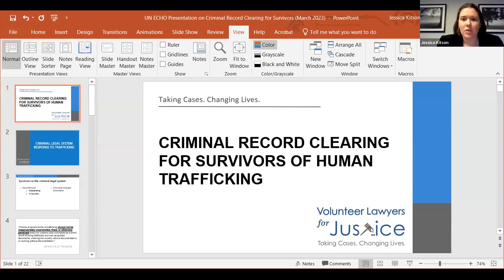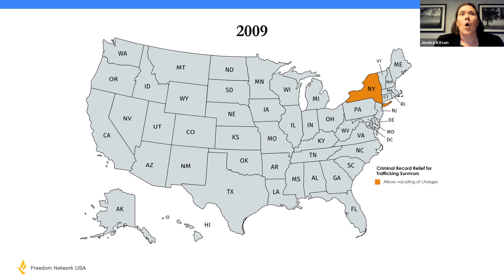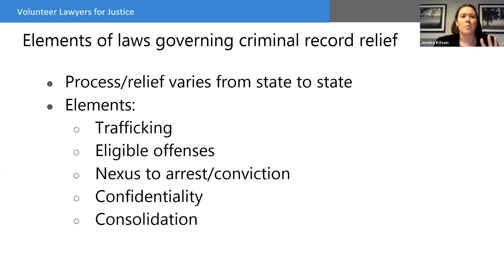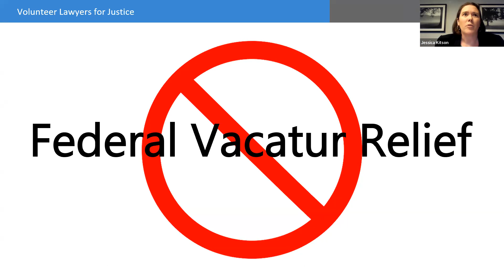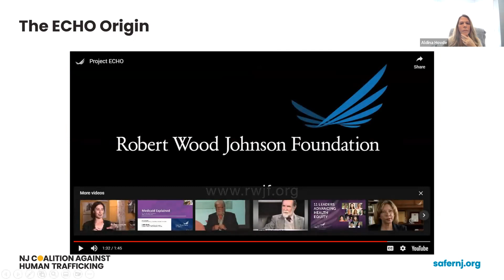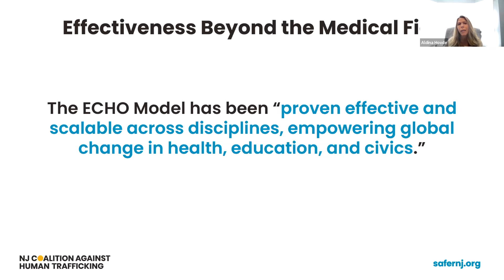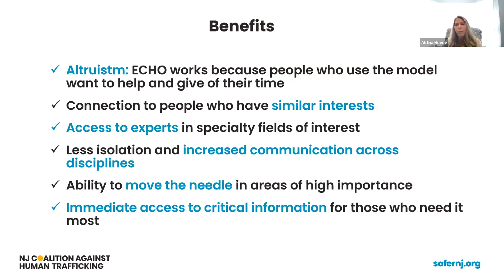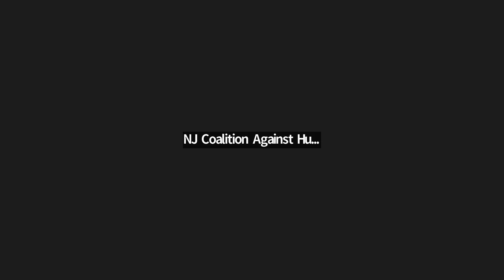The ECHO Heard Around the World NGO CSW 67 Forum Webinar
This is a recording of the webinar broadcast as part of the NGO CSW Forum 67 in March 2023 discussing how the ECHO Project - the use of technology for sharing medical knowledge worldwide could be used to share information about legal assistance with Human Trafficking survivors and lawyers.

PANELISTS:
Harold D’Souza - Survivor Leader and Founder of Eyes Open International
Jessica Kitson - Director of Legal Advocacy at Volunteer Lawyers for Justice
Aldina Hovde - Senior Program Director at the NJ Chapter of the American Academy of Pediatrics
Gina Cavallo - NJCAHT Survivor Consultant
MODERATOR:
Michelle Stegmann - NJCAHT Administrator